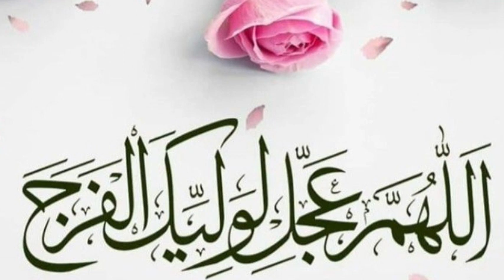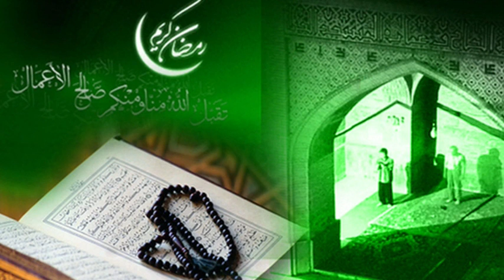27 Raatni Dua (Mahe Ramzan)